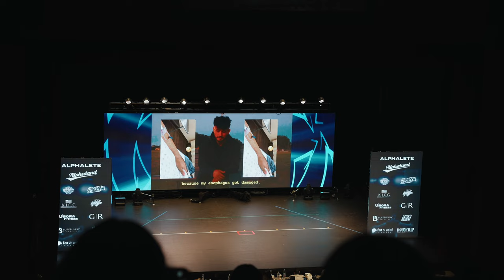You Won't Believe What These Guys Did (INSANE FATLOSS)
Disocount code: Joshbridgman